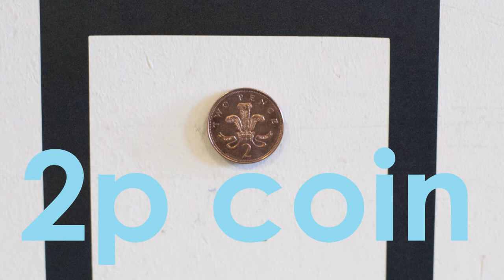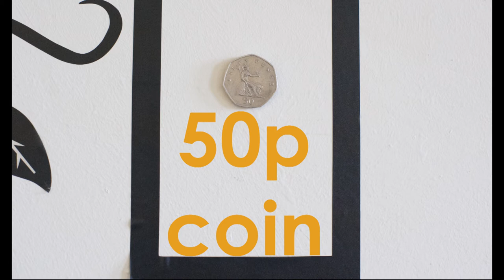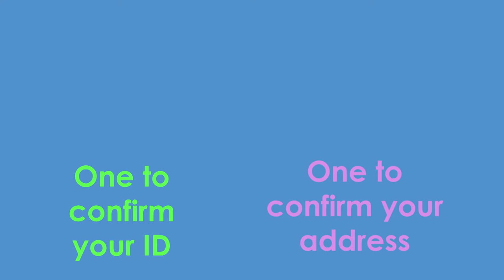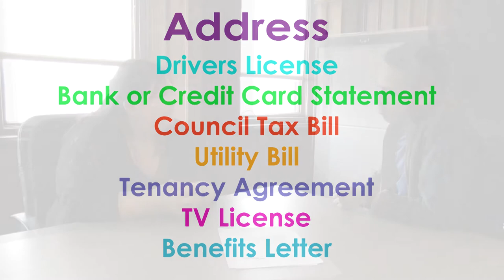YCSA New Migrant Voice - Currency and Banking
We think this is important information to share with new migrants to Glasgow as they need to survive on a small amount of money whilst facing social exclusion; having very limited knowledge of Glasgow, of where to find help, where to shop cheaply, how to use the currency and have to travel to numerous appointments around the city.  Our group have all had to navigate these problems, alongside issues with communication, and so want to help others to overcome similar problems to improve their inclusion in their new home city.  As more asylum seekers and refugees are being moved further out of the city to areas with less accessible support we feel this is an important time to give advice on money management.

We were disappointed to find multiple barriers in trying to speak to banks for this support video.  If you have no communication skills you can imagine the fear and stress you would face in trying to accomplish something so essential in life as opening a bank account.